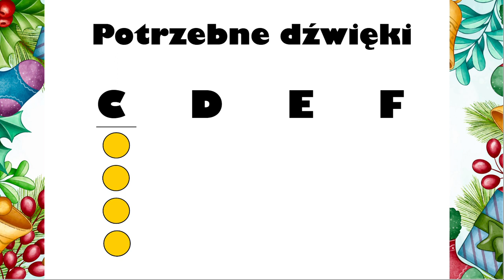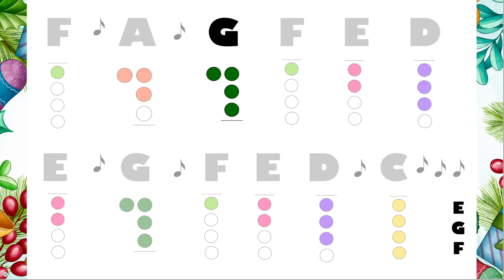A wczora z wieczora - flet prosty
Fonts used in this design:

Font: Quicksand
Author: Andrew Paglinawan

Font: Style Script
Author: Robert Leuschke

Nutka:
(a href=" title="music icons")Music icons created by prettycons – Flaticon(/a)